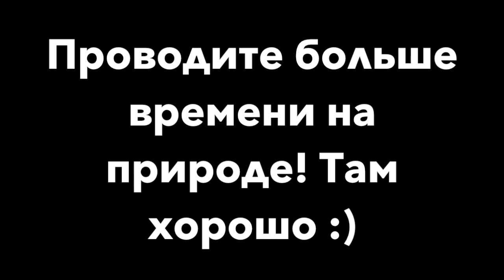Meal Ready-to-Eat, отличный обед в однодневном походе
Обзор американского индивидуального рациона (MRE, как обеда для однодневного похода. Интересен достаточно необычным подходом к нагреванию еды. Если сравнивать с сухим туристическим питанием типа mountain house то MRE выигрывает по вкусовым характеристикам но проигрывает по весу и занимаемому объему на порцию поэтому хорош только для коротких походов или рыбалок, охот и тому подобный занятий.

Купить можно на amazon или ebay